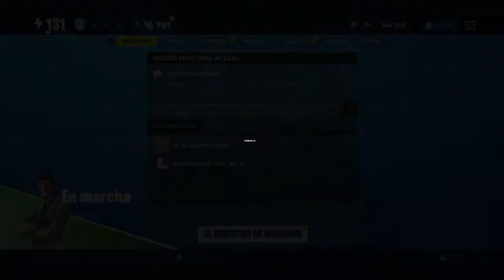LUCHA CONTRA LA TORMENTA X4 ATLAS - Como completarlo AFK - Fortnite Salvar el Mundo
“Bienvenidos al canal de Youtube más natural que el yogur”

Especializado en el entretenimiento para todos los públicos generalmente en videojuegos, tambien con tutoriales y videos random que les meto mucho amor en la edicion para que os gusten y espero que asi sea!

🔱CODIGO CREADOR: SENDOBLEH🔱